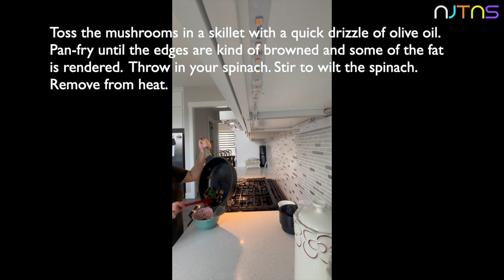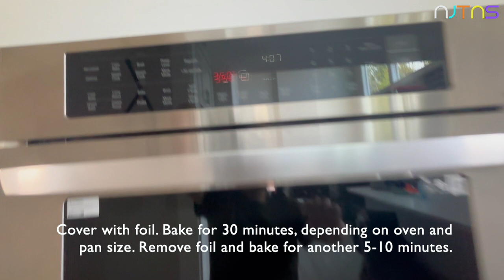Cooking Adventures: Episode 18 - Easy Egg and Croissant Casserole | NJTNS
In this episode of Cooking Adventures, We are making an Easy Egg and Croissant Casserole!

The BEST Croissant Brunch Bake! Cheese, sautéed mushrooms, caramelized onions, and spinach baked into creamy eggs and topped with a crispy golden croissant topping.